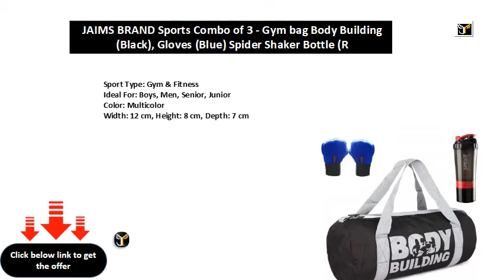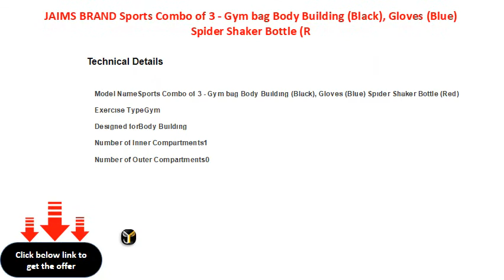JAIMS BRAND Sports Combo of 3 Gym bag Body Building Black, Gloves Blue Spider Shaker Bottle R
JAIMS BRAND Sports Combo of 3 - Gym bag Body Building (Black), Gloves (Blue) Spider Shaker Bottle (Red) Gym & Fitness Kit
Sport Type: Gym & Fitness
Ideal For: Boys, Men, Senior, Junior
Color: Multicolor